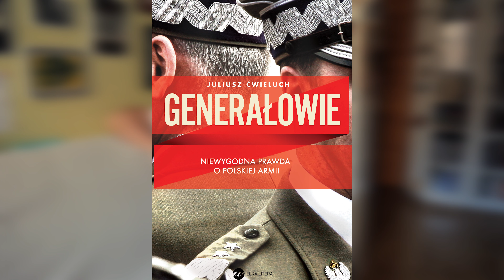💥ЧИМ ПОЛЬСЬКА АРМІЯ СХОЖА НА УКРАЇНСЬКУ/Juliusz Ćwieluch. Generałowie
📌Після анексії Криму путінською Росією і військового конфлікту на Донбасі ставлення українців до армії змінилося. Принаймні всім стало зрозуміло навіщо вона потрібна і розмов про те, що можна якось прожити і без війська, бо на нас ніхто не нападе, уже не почуєш.

📌Виглядає так, що Володимир Путін усім зумів пояснити, що без сильної армії навіть у ХХІ сторіччі ніяк не можна. Це тепер зрозуміло, але питання, щодо сили армії залишаються відкритими. Об'єктивний критерій, тут звісно війна і перемога, але є не менш цікава річ - придивитися до досвіду інших армій світу, а особливо до сусідського

📌В даному випадку, книга Юліуша Цвелюха "Генерали. Незручна правда про польську армію"/Juliusz Ćwieluch. Generałowie. Niewygodna prawda o polskiej armii дає чимало мателіалу для міркувань.
Запрошую до перегляду!

📌А тут подивитися огляд на ще одну книгу Юліуша Цвелюха "Чому програємо війну з Росією"/Dlaczego przegramy wojnę z Rosją

ппс. Ідея - ПетроБілян.
Оператор і монтажер: ОлексійСкачков.